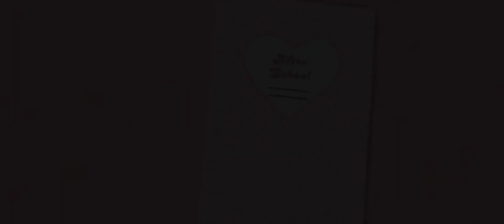Melanie Martinez - NOTEBOOK (Official Music Video)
Fan made by me:)